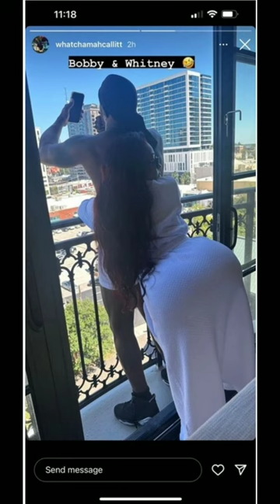Yung Miami Calls Herself And Diddy 'Bobby and Whitney' in Photo - Shocking!